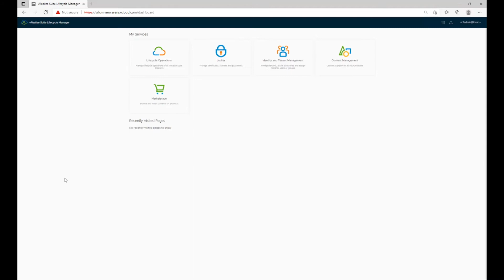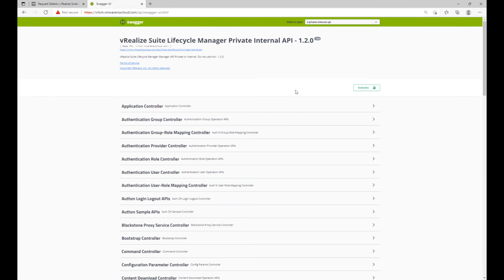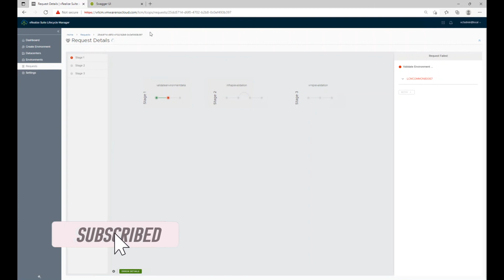vRealize Lifecycle manager Task Stuck?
While working with vRealize life cycle manager, you might end up with some requests or tasks which are stuck and not moving anywhere. You would want to get rid of these tasks and create a fresh task which gives you result you want. Its a good idea to know what are your options.
If you need to install VCF in your environment and not sure about how to, please watch this complete video series.

Introduction: (0:05)
Login vRealize Lifecycle manager: (0:28)
Open API view: (1:11)
Select Spec: (1:32)
Delete task : (1:45)